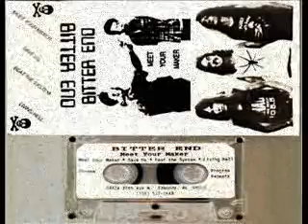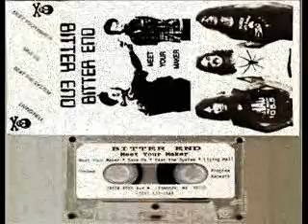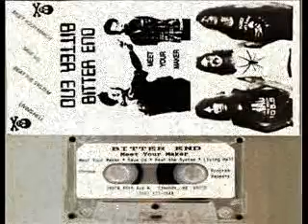Bitter End(USA) - Living Hell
Track taken from their Powerful demo since 1988! Raw Power and peculiar Vox...personally, I love em! And yes, their demo is much-much better than their Lp!! \m/